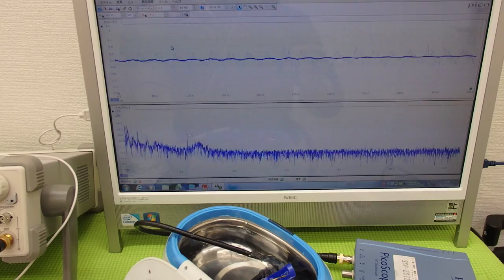オリジナル超音波実験 （超音波システム研究所 ultrasonic-labo）